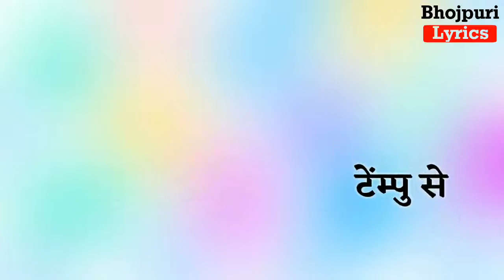बिंदिया लागे ना लगाईब ओठलाली पिया भोजपुरी सुपरहिट सॉन्ग HD वीडियो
भोजपुरी सॉन्ग HD वीडियो भोजपुरी सॉन्ग HD वीडियो